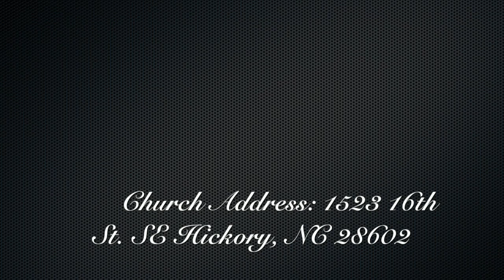Lenten Vespers 4 : The Wound of Mockery